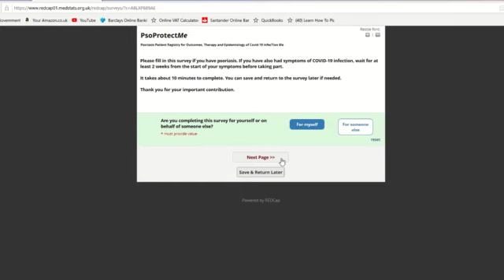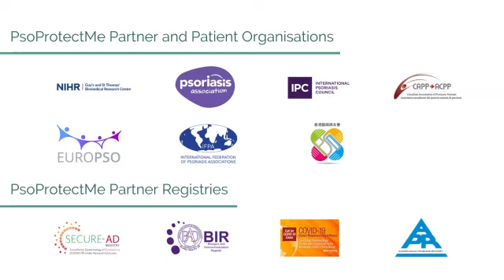Professor Smith and Dr Mahil on PsoProtectMe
Psoriasis experts, Professor Catherine Smith and Dr Satveer Mahil of St John’s Institute of Dermatology in London introduce PsoProtectMe – a new survey to support vital research into COVID-19 and psoriasis.

Questions answered in this video include:

1. What is PsoProtectMe, and why is it important? (0:20)
2. Who should take part in PsoProtectMe? (1:25)
3. How can people take part and what will they need to do? (2:17)
4. Can patients revisit the survey if they catch COVID-19 after completing it initially? (4:12)
5. How will participants’ data be stored and can they withdraw it if they change their mind at a later date? (5:02)